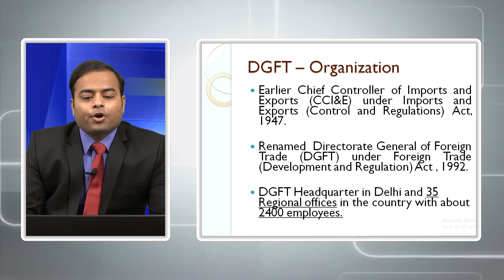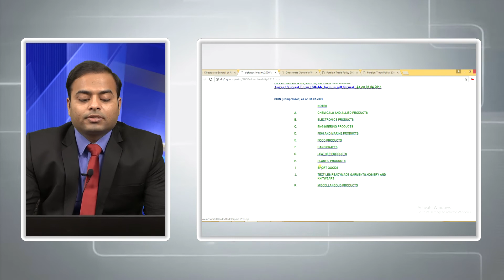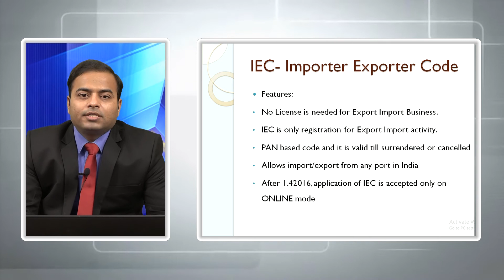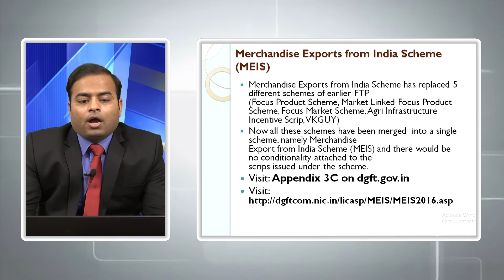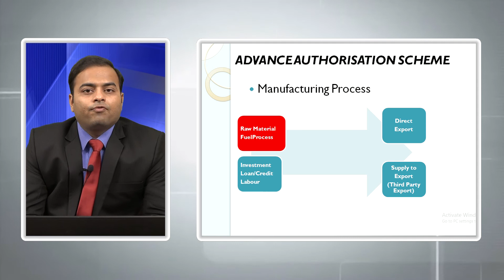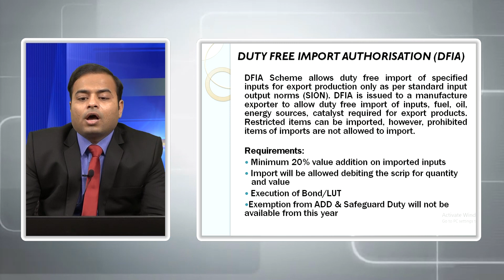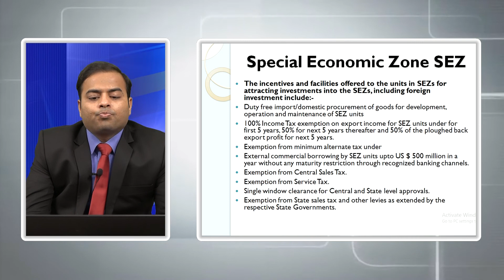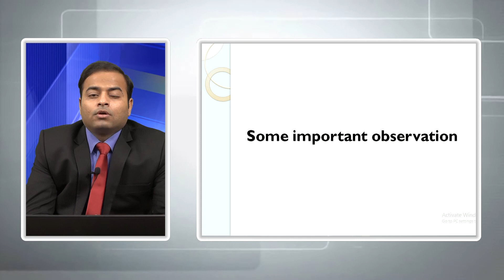How to start Export Business in Hindi Part 4 - DGFT & Foreign Trade Policy (5/5)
DGFT, Foreign Trade Policy, MEIS, EPCG, Advance Authorisation, EOU, SEZ